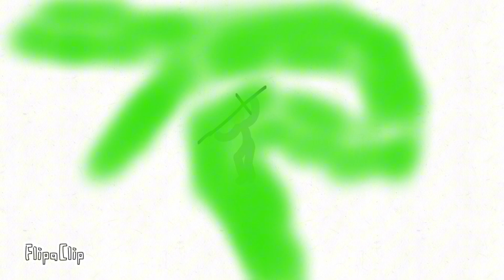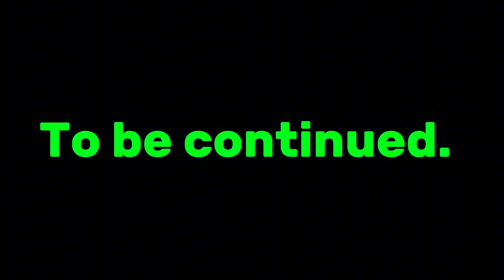Bob's Adventure ep 7